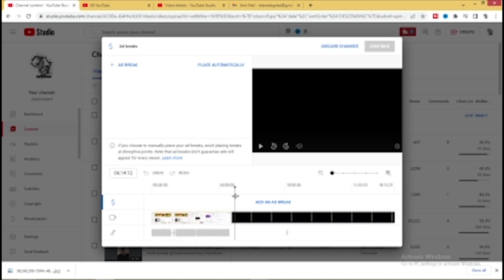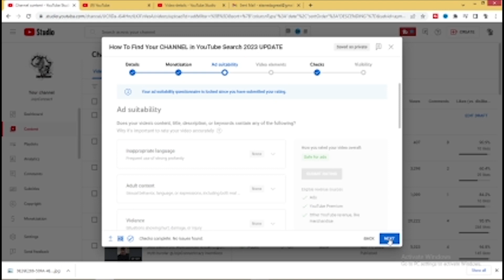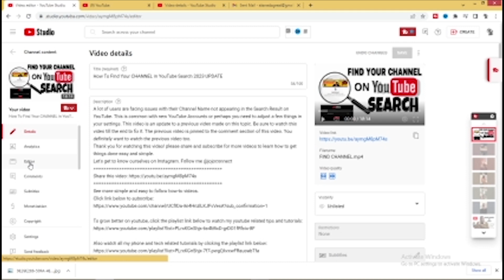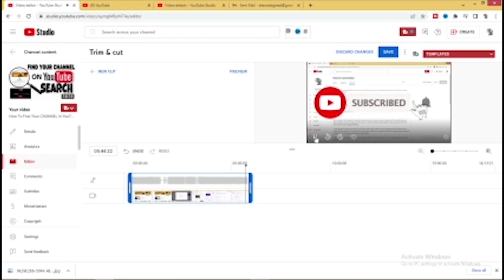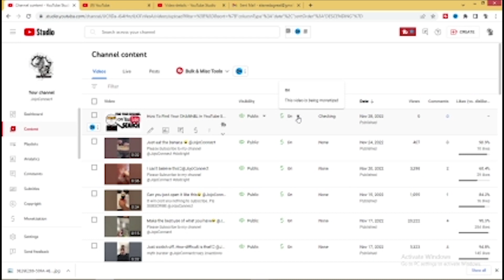How To TRIM / CUT Your Videos With YouTube Studio Video Editor - 2023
This video explains how to trim or cut unwanted parts of your videos in the process of uploading or even after uploading the video on your channel. This is done inside your youtube studio instead of having to go back to your editing software to start the editing process all over again.
Let's get to know ourselves on Instagram. Follow me @jojoconnect

To grow better on youtube, click the playlist link below to watch my youtube related tips and tutorials:

If you want to understand the basics to getting financial freedom through Forex trading, then you want to get this ebook by clicking the

Cheers!

JojoConnect